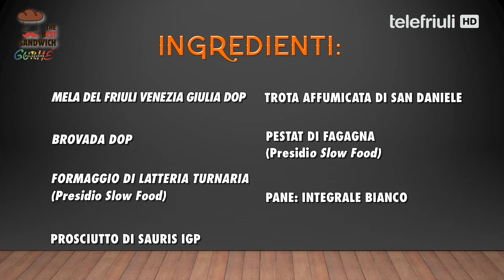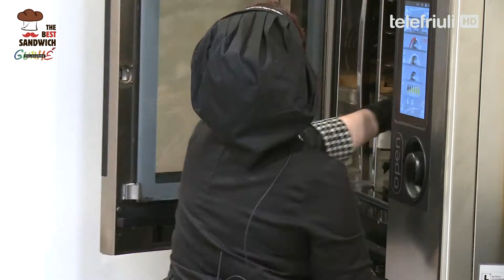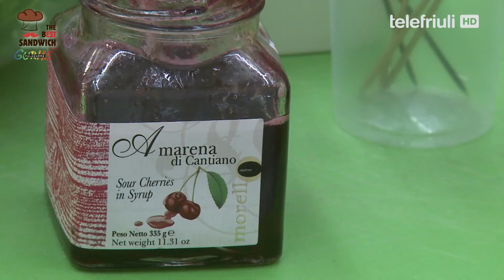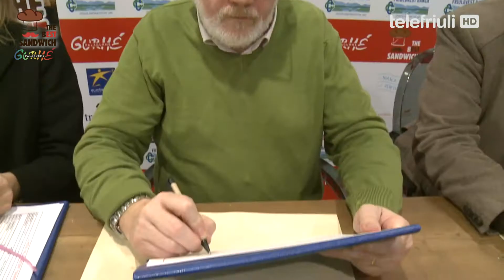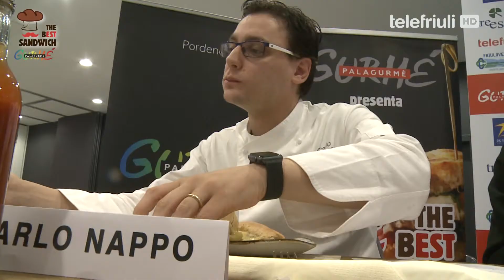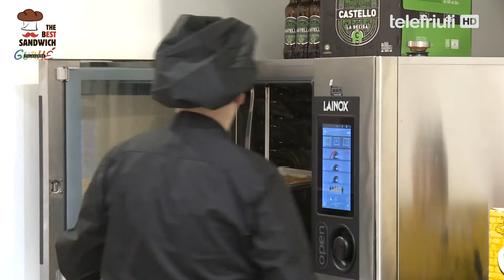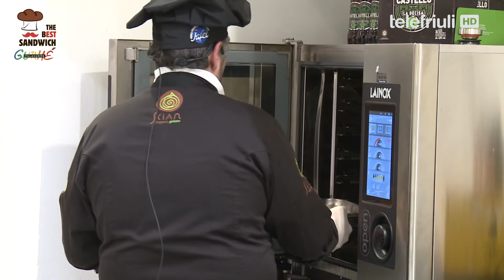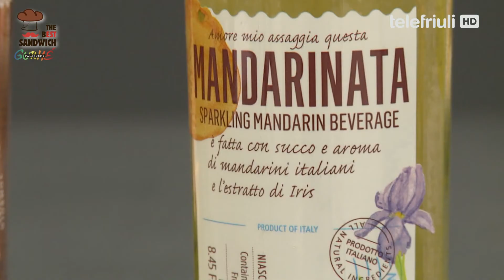NONA PUNTATA - The Best Sandwich - Palagurmè Telefriuli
4 Concorrenti si sfideranno nel corso dei quarti di finale; 2 di loro passeranno alla semifinale. Questa gara li vedrà impegnati nella preparazione e descrizione di due panini, quello tipico e quello creativo. Una sfida all’ultimo morso!